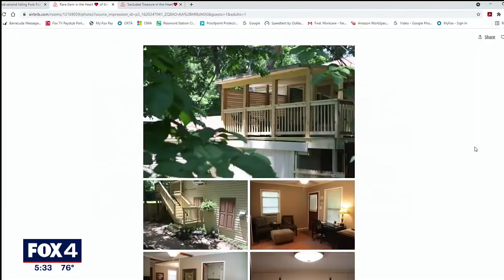Dallas City Council considers banning short-term rentals in residential neighborhoods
Dallas is moving closer to a decision about where short-term rentals should be allowed after a lot of complaints from homeowners.